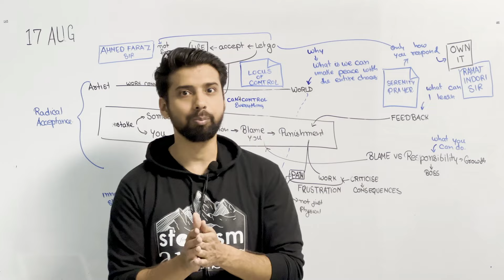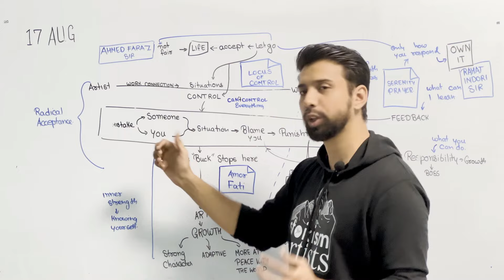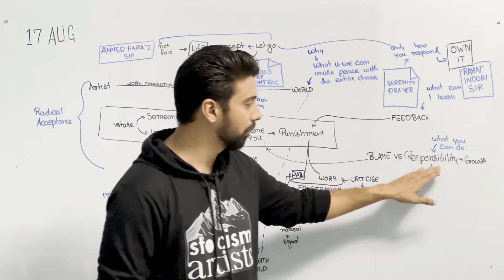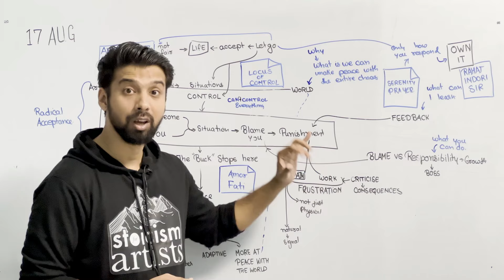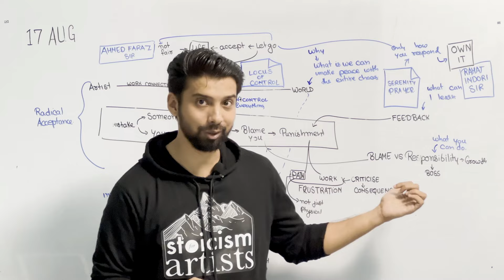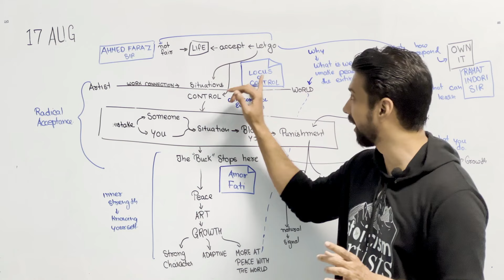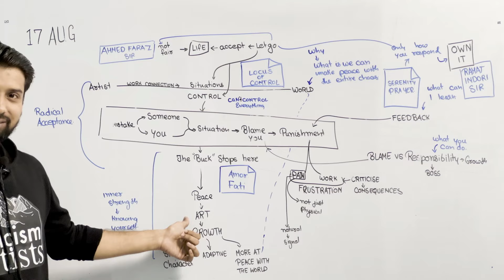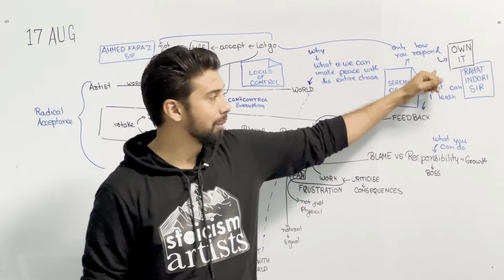17th Aug: How to OWN ANY Situation , Stoic Reflections for Artist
Epictetus reminds us that nothing external can truly harm us—only our own judgments can. If we focus on this idea, we can see that the root of our troubles often lies within ourselves. Today, challenge yourself to avoid blaming others or external circumstances for anything that goes wrong. If someone misunderstands your instructions, take responsibility. If someone’s comment feels rude, recognize that it’s your interpretation. If you experience a setback, like a financial loss, reflect on your own choices rather than external factors.

Try going a whole day without blaming anyone or anything. If that’s too much, start with an hour or even just ten minutes. Each moment spent without blaming others is progress in mastering the art of living.

Explore the teachings of Epictetus and Stoicism, focusing on personal responsibility, self-improvement, and mindset shifts. Learn how to develop mental toughness, emotional intelligence, and resilience. Discover the power of inner strength, rational thinking, and practical wisdom. Gain valuable life lessons in self-awareness, overcoming adversity, self-discipline, and controlling your emotions. Embrace Stoic wisdom and cultivate a positive mindset for personal growth and thoughtful living.